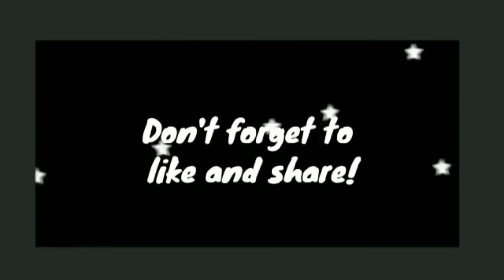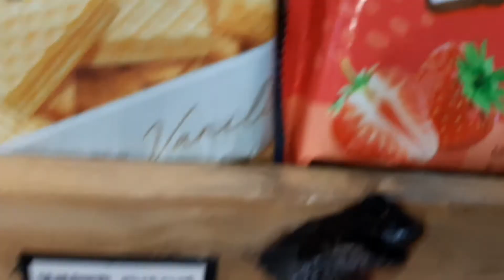Korean Convenience Store BIG G! || TreeCass Vlogs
KOREAN FOOD
KOREAN STORE IN MALOLOS
BIG G FAMILY STORE